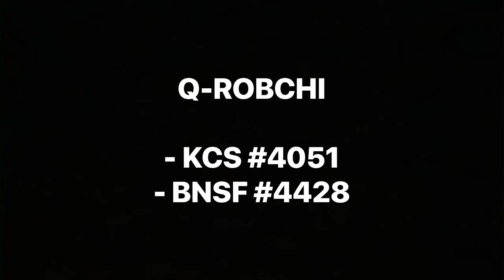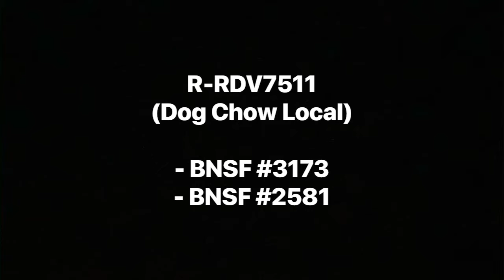Light Rail/Freight Train Action at Oklahoma City (June 27, 2022 - Image Only Video)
Welcome to Oklahoma City; known for its cowboy culture/capital complex, and the capital of Oklahoma. In this image only video, we take a brief look at some trains near the Amtrak station in downtown. Take a quick look at the Village Tour bus I got to ride on from Wichita, Kansas. Witness BNSF freight train action at Bricktown bridge near E. Reno Avenue. Catch a quick glimpse of the Oklahoma City streetcars as they cross Gaylord Blvd.

Scene segments:
- Village Tour bus (0:25)
- U-FANNYF & OKC Streetcars (0:59)
- H-TPLTUL (1:52)
- Q-ROBCHI (3:19)
- Dog Chow Local (4:24)
- G-MKSEAP (5:21)